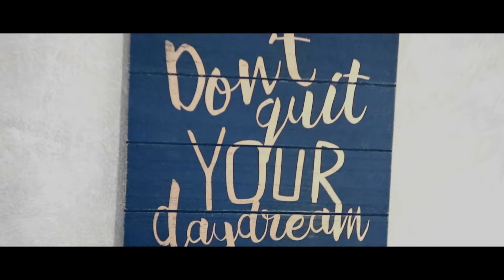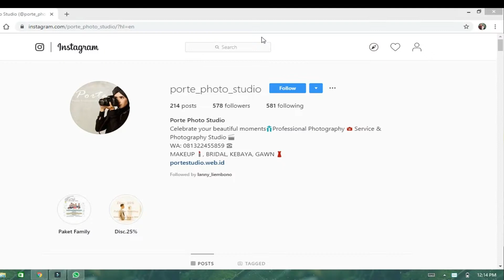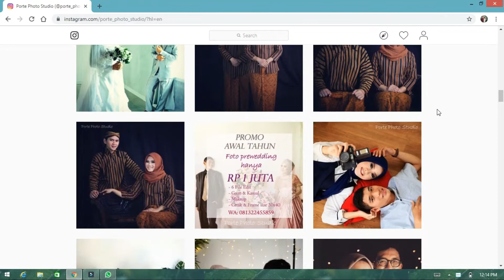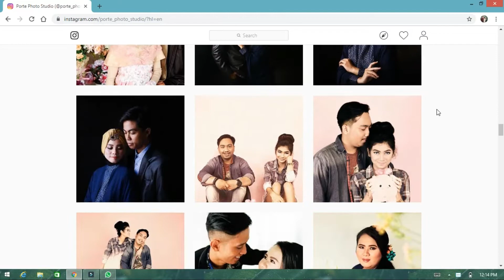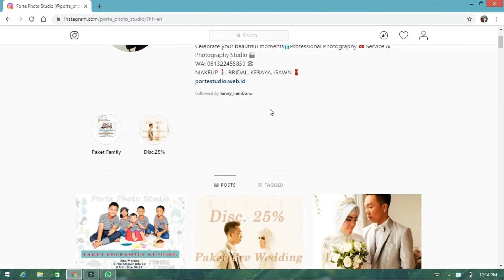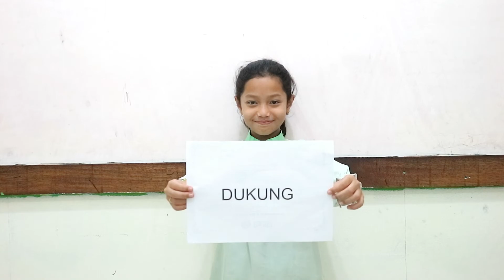Hati ke Hati Episode 16 Kepoin harga photo Pre Wedding di Porte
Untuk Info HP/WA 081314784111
Untuk donasi Rekening Mandiri 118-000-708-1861 A/N Jun Andress